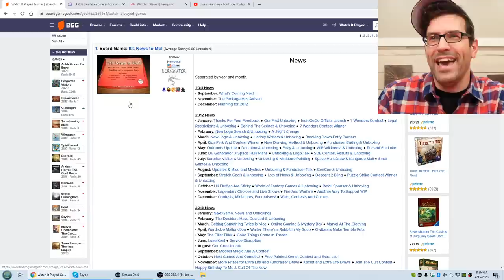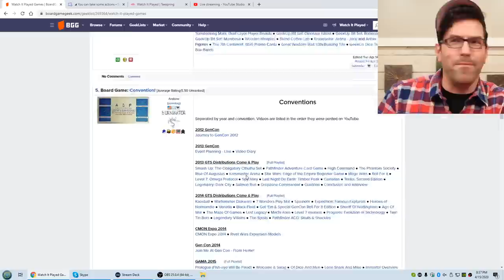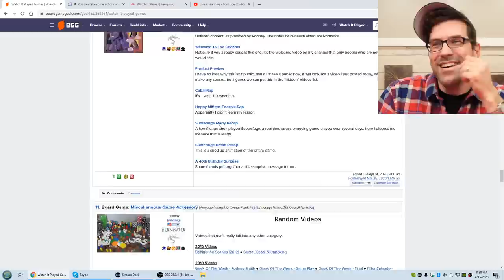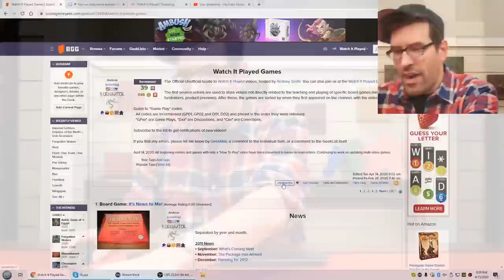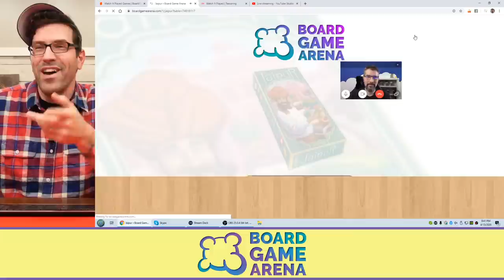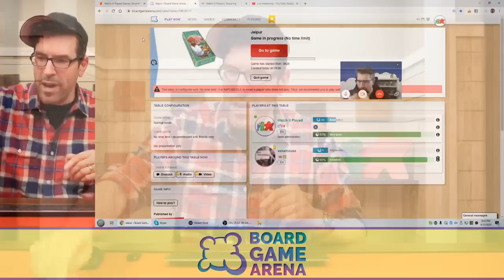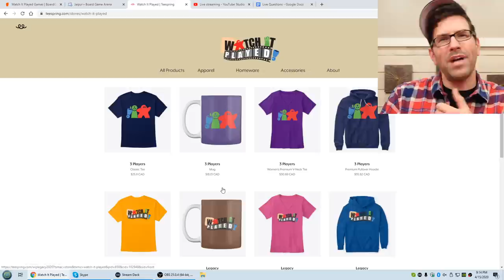The IT'S LIVE Live Show - Here Comes Trouble - April 15, 2020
On April 15th, join us live for the It's Live Show! We're playing a game, we're taking your questions, we're doing stuff!